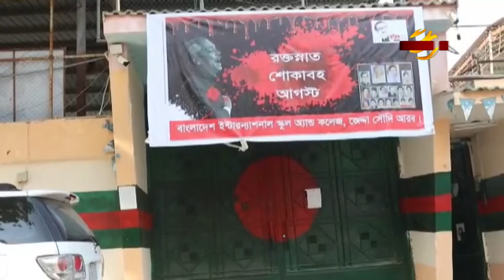বিশ্বের বিভিন্ন দেশে শোক ও শ্রদ্ধায় বঙ্গবন্ধু শেখ মুজিবুর রহমানকে স্মরণ | Bangabandhu | Bangla TV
বাংলাদেশের মতো বিশ্বের বিভিন্ন দেশে শোক ও শ্রদ্ধায় জাতির জনক বঙ্গবন্ধু শেখ মুজিবুর রহমানকে স্মরণ করা হয়েছে। যথাযোগ্য মর্যাদা ও ভাবগাম্ভীর্যের সঙ্গে প্রবাসী বাঙালিরা পালন করেছেন জাতীয় শোক দিবস। দিবসের শুরুতে বঙ্গবন্ধুর প্রতিকৃতিতে শ্রদ্ধা জানানো হয়। আয়োজন করা হয় দোয়া মাহফিল ও আলোচনা সভার। বিভিন্ন দূতাবাসের পাশাপাশি স্থানীয় বিভিন্ন সংগঠন ও প্রতিষ্ঠানগুলোও আয়োজন করে দোয়া ও আলোচনা সভার। এ নিয়ে আমাদের প্রতিনিধিদের পাঠানো তথ্যচিত্রে নাজিয়া আফরিন রিয়ার প্রতিবেদনে বিস্তারিত।।